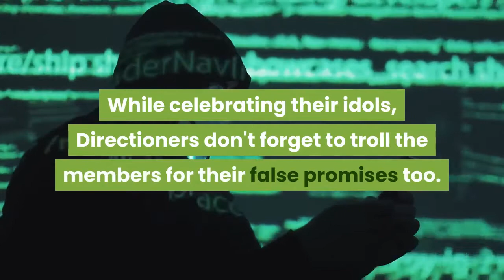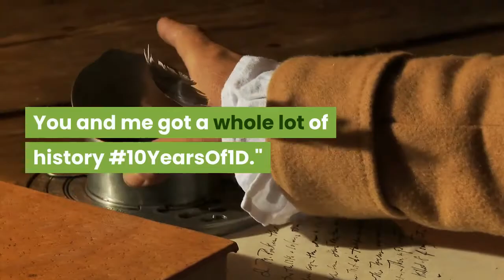One Direction's Twitter amps excitement for 10th anniversary;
While we're just a few hours away from celebrating One Direction's 10th anniversary on July 23, the boyband's official Twitter handle posted for the first time in forever as Directioners trended 10YearsOfOneDirection and 18MonthsMyAss.6371 readsMumbaiUpdated: July 22, 2020 07:42 pmAhead of their 10th anniversary, One Direction's official Twitter handle tweeted for the first time since July 2018.''You and me got a whole lot of history. We could be the greatest team that the world has ever seen,'' rings the nostalgic bells in Directioners' quaint hearts as they've been waiting for five years to hear about a possible reunion of One Direction. The boyband, which was formed on The X Factor on July 23, 2020, lost the music competition but took over the world instead, comprised of Harry Styles, Liam Payne, Louis Tomlinson, Niall Horan and Zayn Malik. Zayn kissed the band goodbye in 2015 and after their fifth chart-topping album, Made in the A. M., the rest of the boys went on an indefinite hiatus, promising that they will reunite in 18 months. Directioners were clowned hard as we're hours away from the 10th anniversary since 1D's debut but the group has not come back as a collective, as of yet, and are rather focused on their successful solo careers. To celebrate the upcoming anniversary, the fandom has already started trending the boyband worldwide on Twitter. While 10YearsOfOneDirection has a formal tone, it's 18MonthMyAss that is a personal favourite. While celebrating their idols, Directioners don't forget to troll the members for their false promises too. However, 1D had a major trick up their sleeves! One Direction's official Twitter handle, which boasts of 30.5 million followers, tweeted for the first time since July 2018. Posting a black background snap with the words '10 Years Of One Direction', the tweet read, ''Tomorrow! You and me got a whole lot of history 10YearsOf1D.''Check out One Direction's tweet as well as Directioners celebrating the upcoming 10th anniversary below:Our love for the boys will never diminish! Now give us that comeback already!